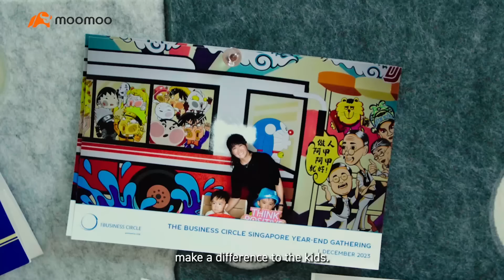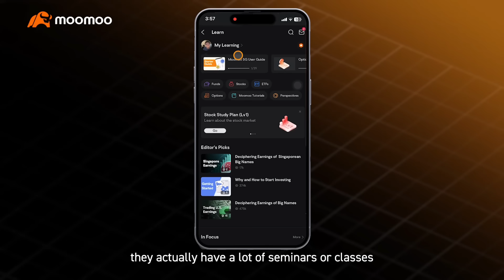I also can. - Sophia Sng | moomoo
Juggling motherhood and entrepreneurship is tough work. With every setback, she came back stronger. Don't become your own limiting factor, be inspired by how she takes charge of her own life and finances.

[About I Also Can.]
"I also can." is our exclusive testimonial series, in which we feature real moomoo users sharing their can-do spirit. Sharing their life journey, mindset towards money and ultimately, their journey towards making smarter moves in their finances.

Join over 1 million users in Singapore, ditching the middleman and maximising your growth potential. We power up your investment journey with smart tools, making it simpler for anyone and everyone to invest.

Did you relate to Sophia? What did you love most?

No content herein shall be considered an offer, solicitation or recommendation for the purchase or sale of securities, futures, funds or other investment products. It does not take into account your investment objectives, financial situation or particular needs. All information and data, if any, are for reference only and past performance should not be viewed as an indicator of future results. It is not a guarantee for future results. Investments in stocks, options, ETFs, funds and other instruments are subject to risks, including possible loss of the amount invested. The value of investments may fluctuate and as a result, clients may lose the value of their investment. Please consult your financial adviser as to the suitability of any investment. This has not been reviewed by the Monetary Authority of Singapore.